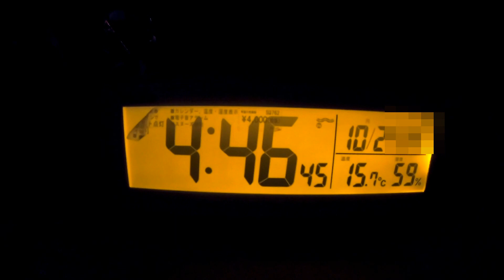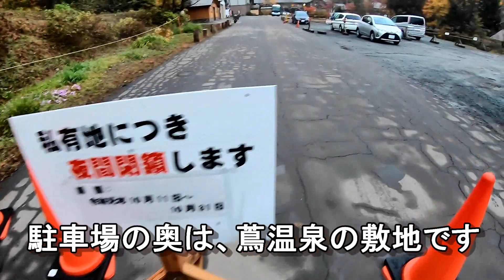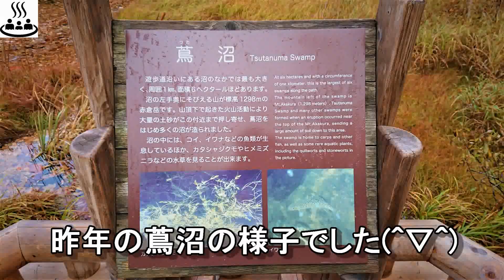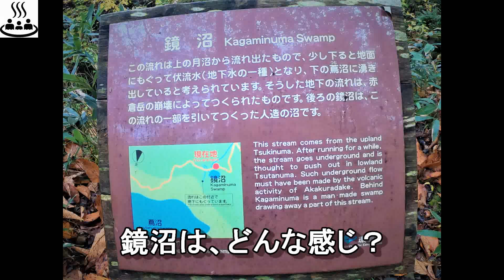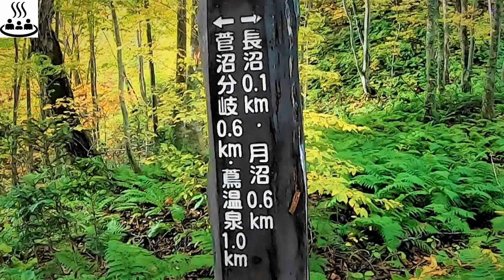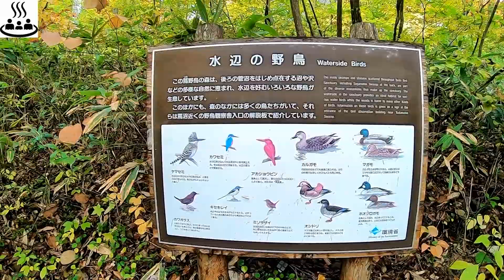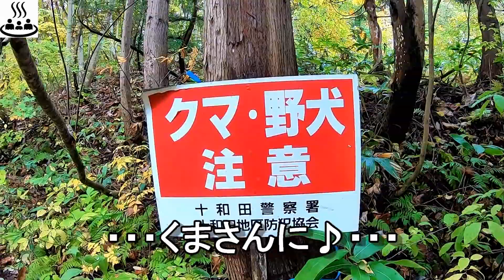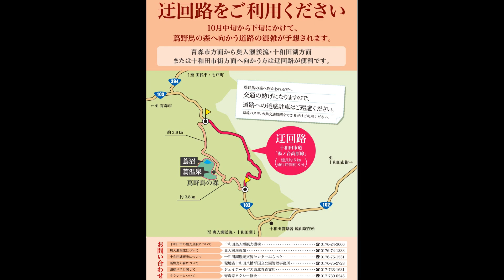絶景紅葉『蔦沼+５つの個性豊かな沼の絶景をもとめて蔦野鳥の森をトレッキング』 紅葉に行こう 「ゆっくり解説」（青森県十和田市：十和田八幡平国立公園内）The best autumn leaves!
紅葉の人気スポット『蔦沼』と５つの個性豊かな沼の絶景を求めて、蔦野鳥の森をトレッキングした時の動画になります。（青森県十和田市：十和田八幡平国立公園内）
『動画内容』
蔦温泉ビジターセンターから～蔦沼～鏡沼～月沼～長沼～菅沼（すげぬま）～瓢箪沼（ひょうたんぬま）の順でめぐりました。
※撮影などをしながらでしたので約１時間半くらいでめぐることができました。

「蔦野鳥の森」は、ブナの原生林と野鳥の宝庫で 森には、蔦沼を含む７つの個性豊かな沼が存在！
しかし、今回 私たちは、トレッキングルートから離れた所にある 赤沼には、行けませんでした。
いつの日か赤沼も制覇して７つの個性豊かな沼を制覇しました的な動画を制作したいです。

※2020年10月22日～27日の🍁紅葉見頃シーズンに行かれる方は、規制などが出ていますのでご注意願います。
環境省等のホームページでご確認のうえ出発してみてください。

「これからも色んな温泉や旅を紹介して行きますので 次回もよろしくお願いいたします！」

※動画は、コロナ禍の前（2019年10月）に撮影した映像になっていますので 現在の状況と異なる場合がございますので 誠に恐れ入りますが お出かけ前には 最新情報などのご確認をお願いいたします。
ご視聴いただき 誠にありがとうございましたm(_ _)m

‹🍁おすすめ 紅葉 動画🍁›

🍁紅葉🍁Walk in the scenery where the autumn leaves shine!

蔦沼展望デッキの入場事前予約の導入と渋滞対策協力金の徴収に関するお知らせ等

‹BGM使用›